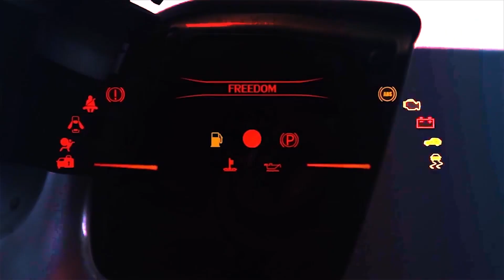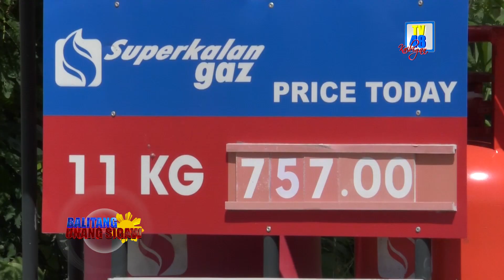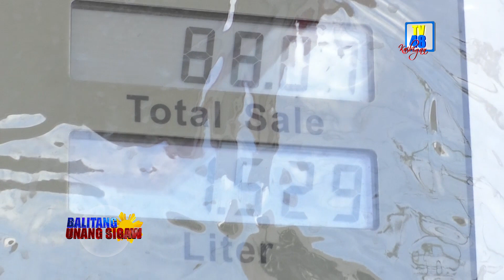BAWAS PRESYO PHP 0.70 SA DIESEL AT GASOLINA, IPINATUPAD SA UNANG LINGGO NG HULYO | TV48 Station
BAWAS PRESYO PHP 0.70 SA DIESEL AT GASOLINA, IPINATUPAD SA UNANG LINGGO NG HULYO